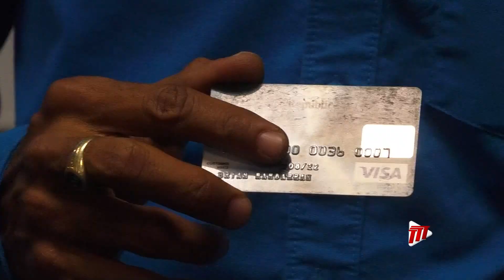Republic Bank To Send One Cardholder To World Cup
One cardholder will win a bucket-list trip to the 2022 FIFA World Cup in Qatar as part of a Republic Bank and VISA promotion.

Kwame Blanchfield, Senior Manager Group Marketing and Communications at Republic, says they are offering the once in a lifetime opportunity to go to the world's largest football showcase which begins in November.

From today until September 30th, holders can use their Republic credit cards four times a week to enter the grand prize draw. The package also includes a four-night hotel stay, ground transfers, and $1400 spending money.

Five watch parties are also up for grabs.